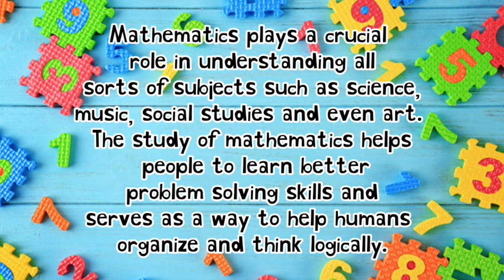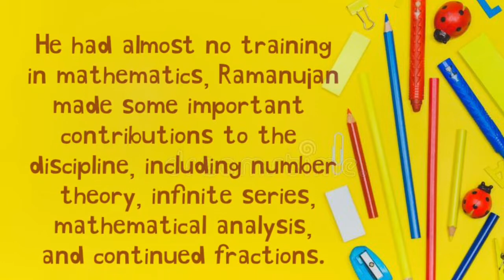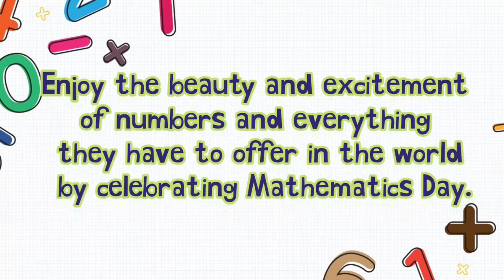Speech on National Mathematics Day|22 December| Essay| 20 Lines on Mathematics Day